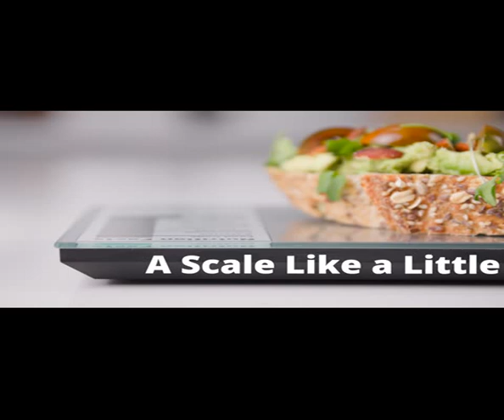Bigdoggpinc Affiliation Sharper Image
Eyeball Acquisition Specialist

Nutrition Food Scale
Item # 208640

The Nutrition Food Scale helps you achieve your personal health goals by providing much more than weight. It calculates nutrition facts, portion sizes and other important data. Measure multiple ingredients to find the total nutrition for entire meals. Features 2,000 pre-programmed ingredients or add your own custom food entries.

Your Eyeball Acquisition Specialist
I am Bigdoggpinc my goal is to bring businesses and people together in a way that creates value for both. People find stuff they like! Businesses find people who like what they do!

Follow me Other Options from Bigdoggpinc
See what I am up to, search for me on Bing worldwide as Bigdoggpinc

See GoVVi Videos - Engish/Spanish/Polish
Starving for GO WOW/POW!
Intro to GO WOW!